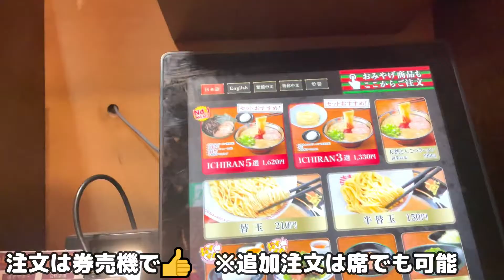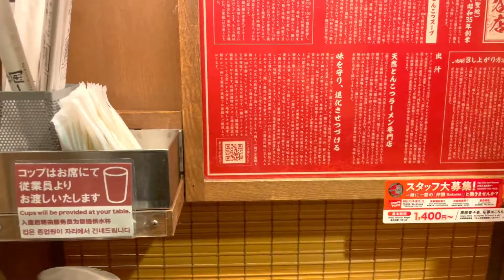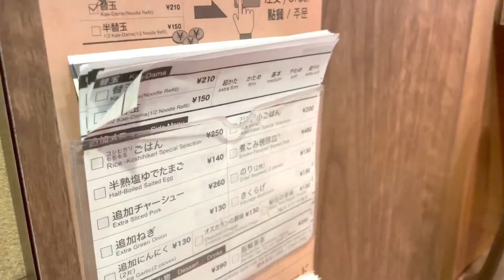SNSでも度々話題になる、外国人観光客にも大人気のラーメン屋さん🍜 【一蘭】Japanese delicious ramen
一蘭　食べログ ★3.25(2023/5/15時点)